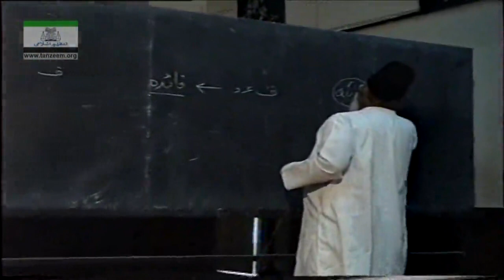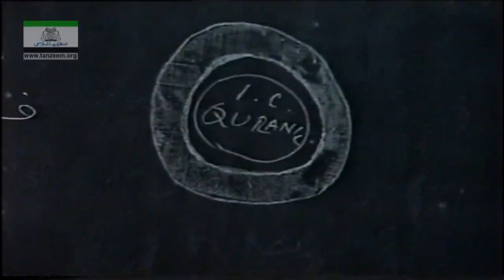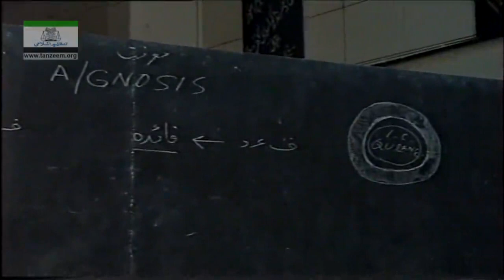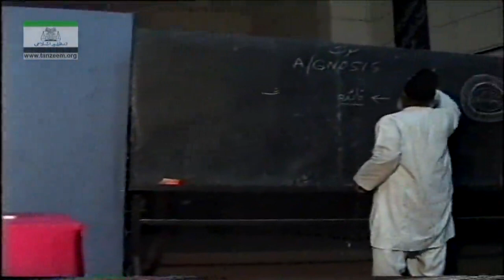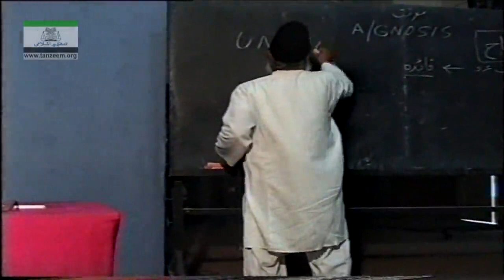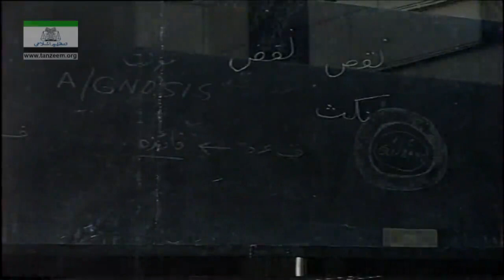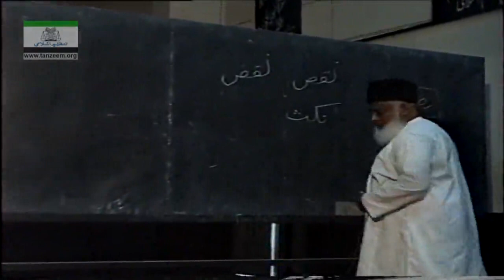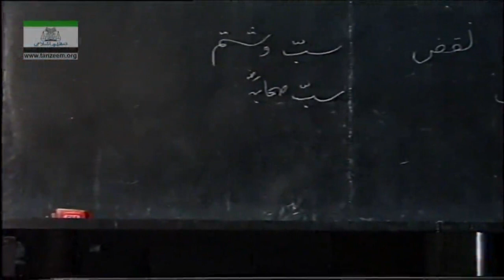Allama Iqbal Aur Hum By Dr. Israr Ahmed (Part 2/3) | 13-018